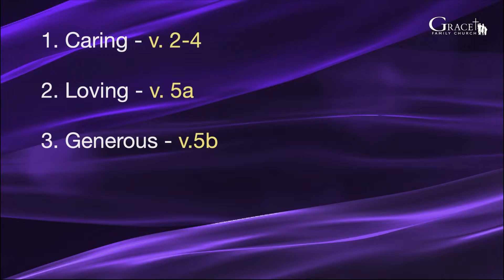(Luke 7:1-10) "Qualities that Jesus Values" - Vlad Sonnik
August 7, 2022 - Sunday Morning Service - Vlad Sonnik - "Qualities that Jesus Values"
(Luke 7:1-10)

CCLI #3064645
Christian Video Licensing International, license
Streaming Copyright License